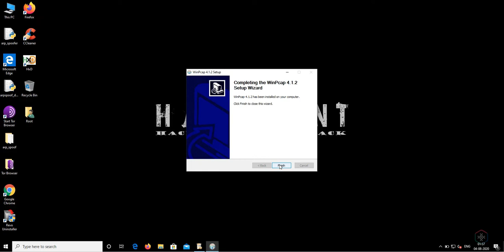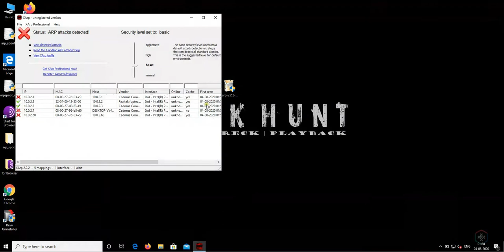Detect ARP Attacks via XArp Tool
XArp is a security application that uses advanced techniques to detect ARP based attacks. Using active and passive modules XArp detects hackers inside your network. ARP attacks allow an attacker to silently eavesdrop or manipulate all your data that is sent over the network.

Video Link for Detect ARP Attacks via ARP Tables